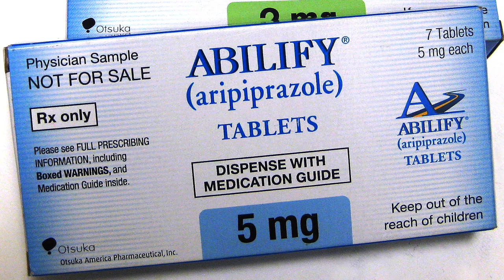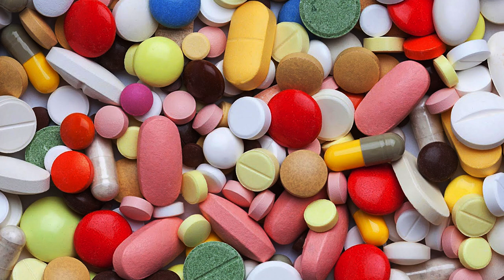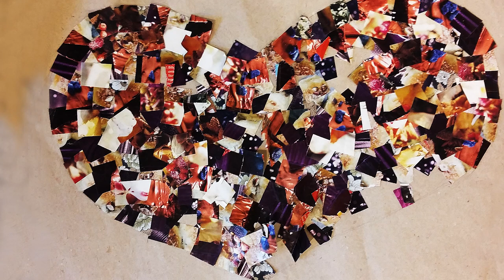Med egne ord - Grethe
Efter at have født sin søn røg Grethe ind i en psykose med alvorlige konsekvenser for hendes liv og med indlæggelse, bæltefiksering og at blive talt ned til som et barn. Se hendes ærlige og rørende beretning om at finde sig selv og kærligheden igen - i vor serie "Med egne ord".
Videoen er produceret af Peter Bischoff. Stillfotos af Jette Nielsen og Grethe Nielsen.